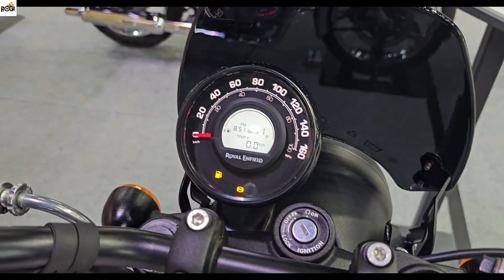New ROYAL ENFIELD HUNTER 350 Dapper White Walkaround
ROYAL_ENFIELD_HUNTER_350

MY VIDEO GEARS:
1. Laptop
2. Camera
3. Mic
4. Gaming Desktop
5. Gaming Monitor
6. Gaming Mouse
7. Keyboard
8. GoPro HERO9
9. Drone
10. Tripod For DSLR
RIDING GEARS:
1. Helmet
2. Action Camera
3. Riding Gloves
4: Cycling Sunglass
5. Riding Boots
6. Knee & Elbow Guard
7. Riding Jacket
8. Riding Pants